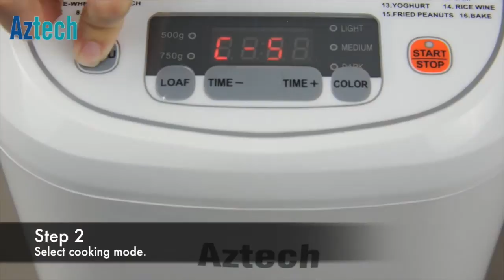Bread Maker Strawberry & Kiwi Jam Recipe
Bread Making Made Easy with Bread Maker in 3 Simple steps:

Step 1: Pour in the ingredients into the barrel
Step 2: Select cooking mode, color of the crust and press start.
Step 3: Wait for Jam to be ready.

Jam is ready to served!

Bread ready to be served!